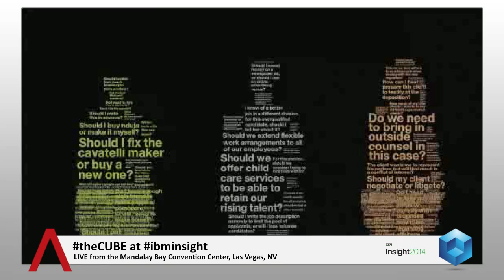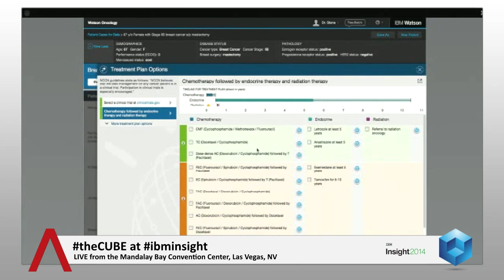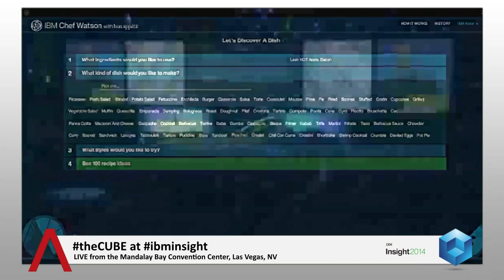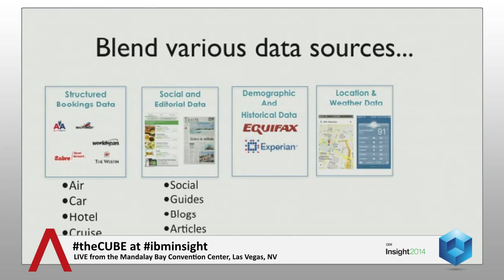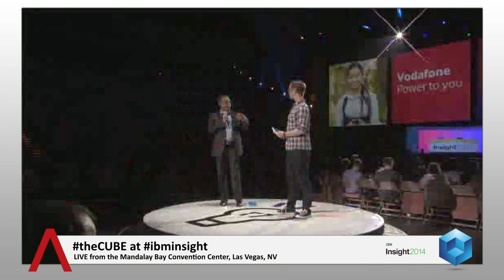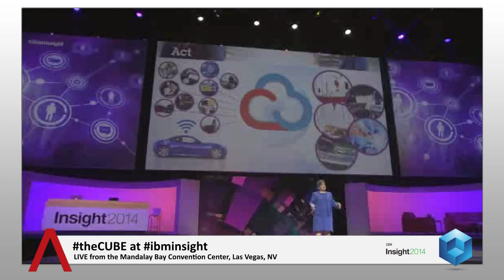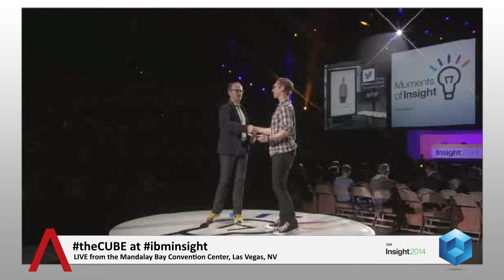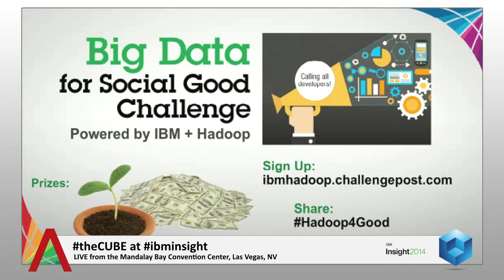Day 2 Keynote - IBM Insight 2014 - theCUBE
Day 2 Keynote, IBM Insight 2014